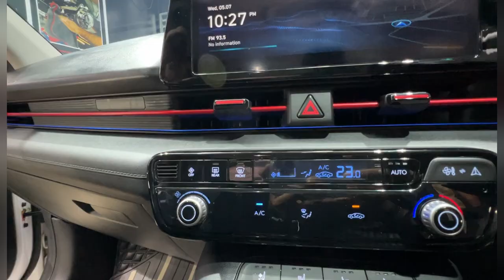HYUNDAI VERNA 2023 PPF APPLICATION (FULL VIDEO)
Hyundai Verna 2023 Full Process of PPF application & Damping process Video.